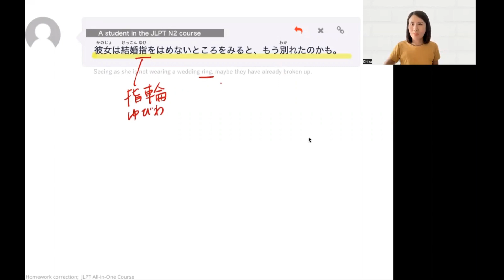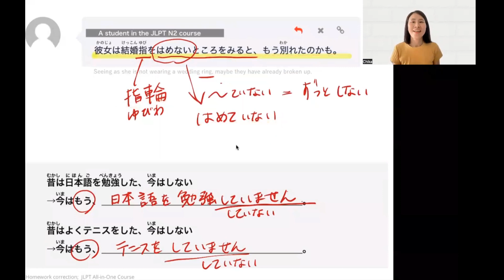Correcting Mistakes「彼女は結婚指をはめないところをみると→？」JLPT N2 Course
Do you want to pass the next JLPT?

The “JLPT All-in-One course” covers all the JLPT subjects(Grammar, Listening, Reading, Vocabulary, and Mock test), you will pass the JLPT.
Become a member and get Chika Sensei's personal support!

JLPT N5: 92 Grammar in total
JLPT N4: 85 Grammar in total
JLPT N3: 119 Grammar in total
JLPT N2: 135 Grammar in total
JLPT N1: 208 Grammar in total

This PDF contains a list of the grammar required for JLPT JLPT N1, N2, N3, N4 and N5, and example sentences on how to use the grammar.

The All-in-One course covers all the JLPT subjects(Grammar, Listening, Reading, Vocabulary, and Mock test), you will pass the JLPT successfully.
The teacher clearly corrects your sentences and you learn new words from your conversations with the teacher.
You can submit your homework and ask the teacher a question anytime 24/7 for all lessons.